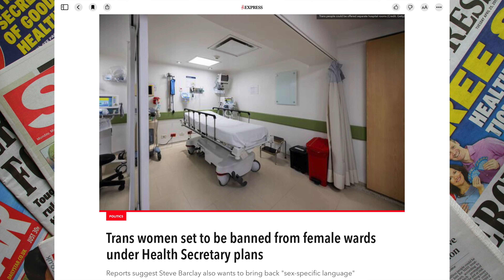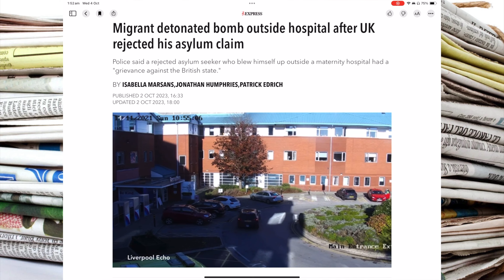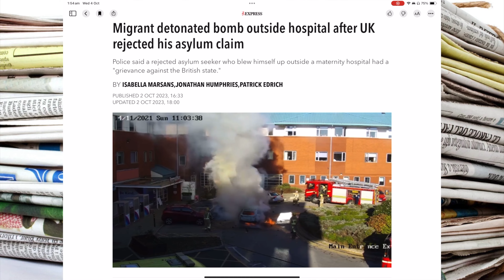Major NHS U-TURN, Migrant BOMB tantrum, Massive INCREASE!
Trans women set to be banned from female wards under Health Secretary plans
Migrant detonated bomb outside hospital after UK rejected his asylum claim
Water bills to go up by £156 to fund sewers and prevent sewage overflow

These articles are from Metro and The Express which I’ll be referencing and giving my opinion on in this video.